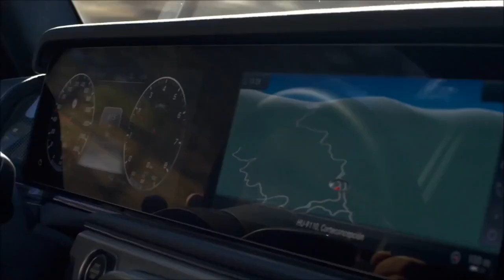The New Mercedes-Benz AMG G63 G-Class 2021 | Stronger Than Time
🎀🌿 Welcome to WORLD OF LUXURY🌿🎀